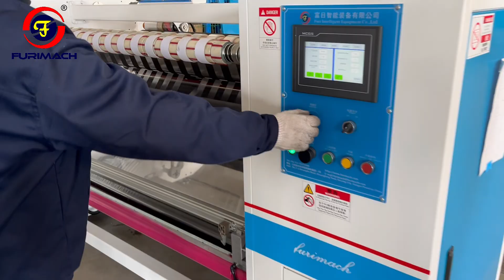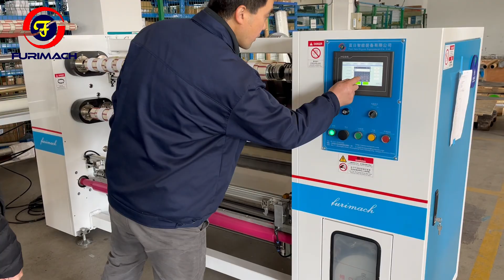FR 210N BOPP Tape Slitting Machine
FR-210N BOPP tape sltting machine is suitabe for slitting bopp tapes. It has independent driven shafts enable simultaneous operations—two shafts handle tape slitting and rewinding, while the other two allow for paper core loading and finished tape unloading, significantly boosting efficiency. Equipped with a Japan Mitsubishi PLC control system and a touch screen, allfunctional parts can be operated on the screen, easy and high precision.
A banana roller is used to effectively eliminate  wrinkles during unwinding and rewiding.
 Equipped with auto lableing, reduce the manual cost.
 Comes with a complete set of supporting equipment, including paper core cutting machine, paper core loading machine, mini rewinding machine, and one set of aluminum molds for size setting.
Max Unwind Dia.: 800mm
Max Rewind Dia.: 180mm
Min Slitting Width: 12mm
Machine Speed: 0-240m/min

WeChat: _aaauroraaaa
               cnhaya
Skype: furimach01

Why Choose Us:
1.Over 70,000 sqm plant/400+ workers/50+R & D staff/5 Processing Centers
2. All the R & D team members with over 15-year experience
3. Quick response to customer complaints by video call, phone, email
4. Enough spare parts inventory to support customers' full production
5. Flexible and experienced in bespoke machines to meet customer’s unique need
6. Location: Wuhu Factory (China), Suzhou Factory (China), Nantong Factory (China), Chennai Office (India), St.Petersburg Office (Russia), Hochiminh (Vietnam)